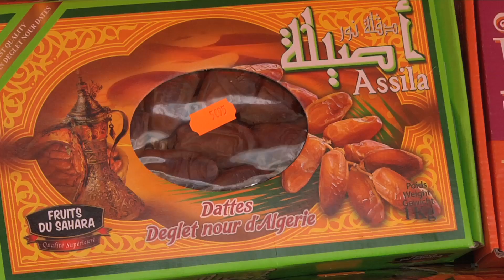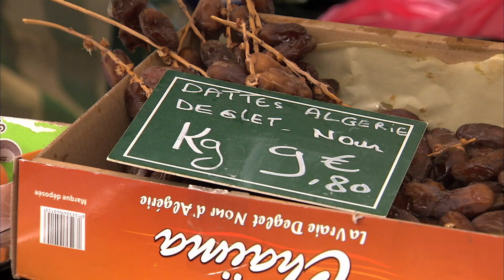Koweit TV Ramadan 2019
For the business review - ktv2